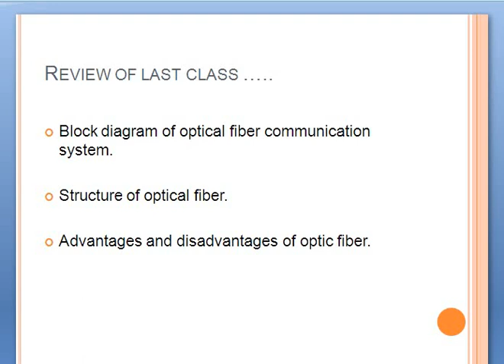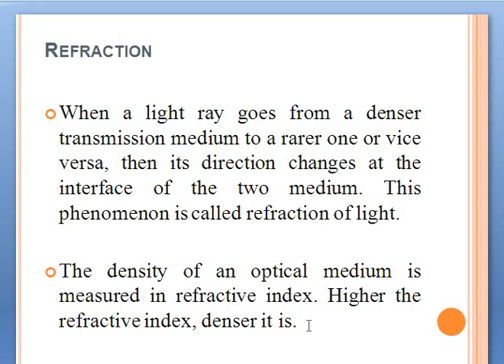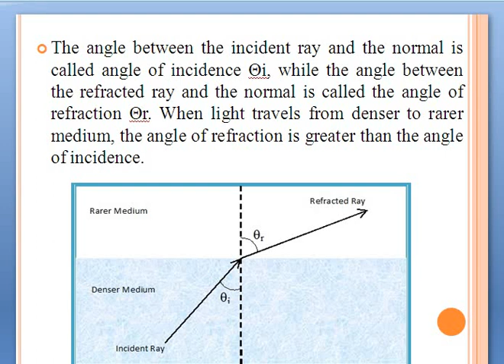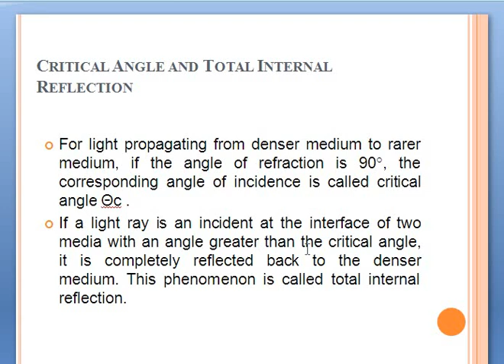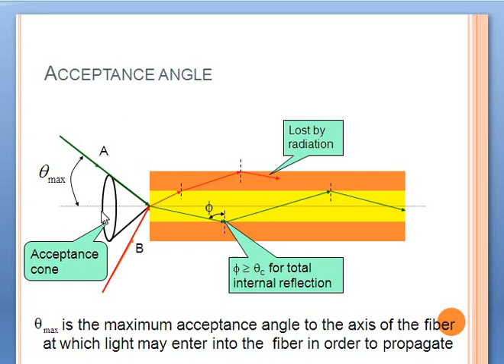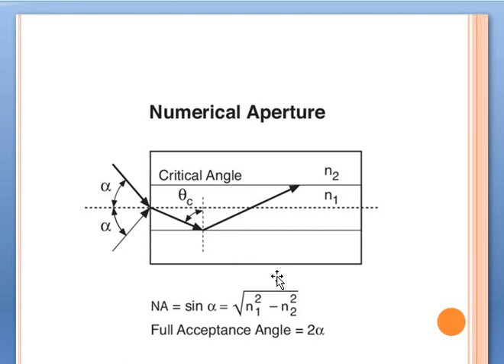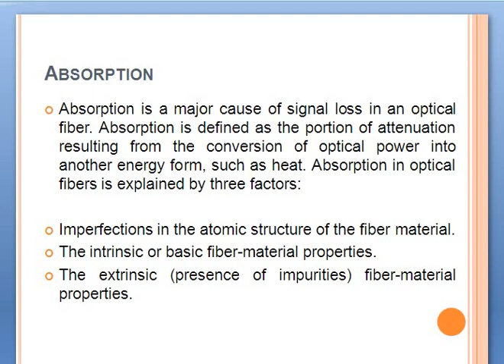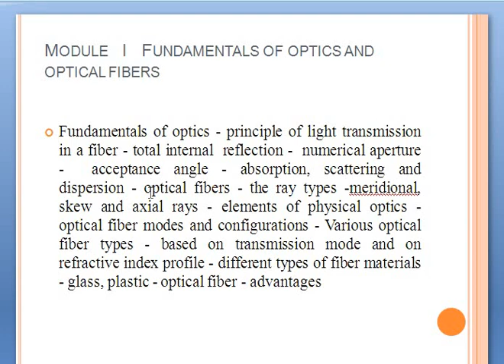Transmission of Light Through Fiber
Transmission of Light Through optical Fiber